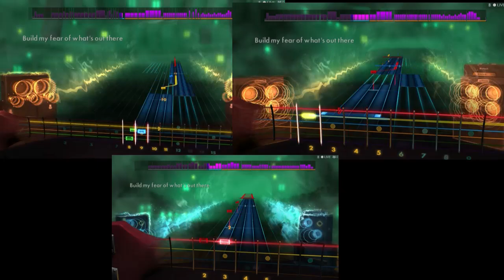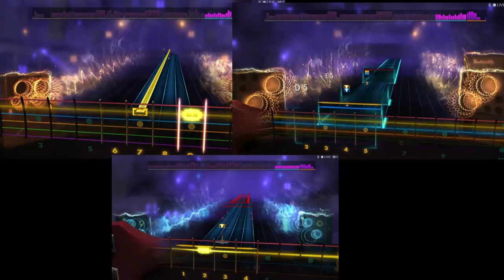Snake's Rocksmith Customs - Welcome Home (Sanitarium) by Metallica